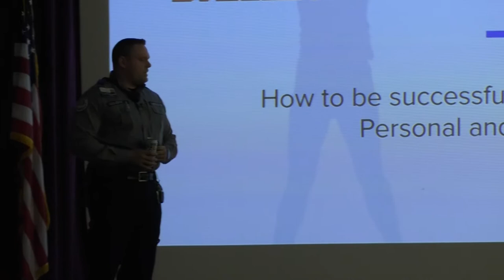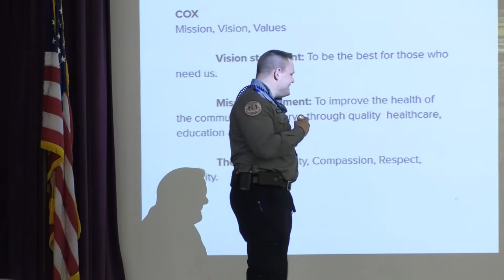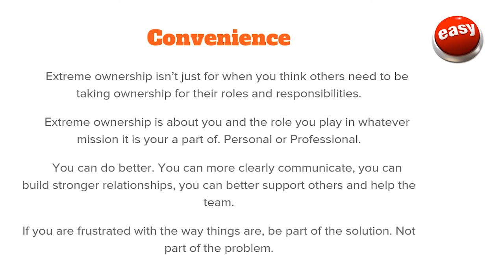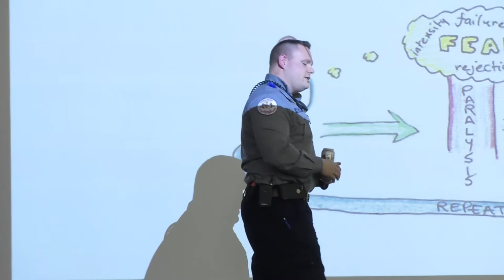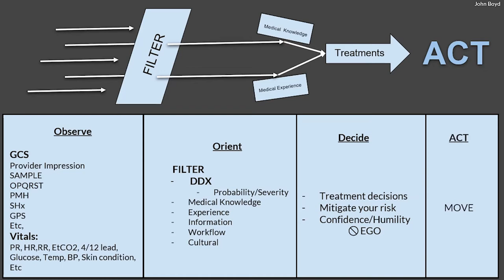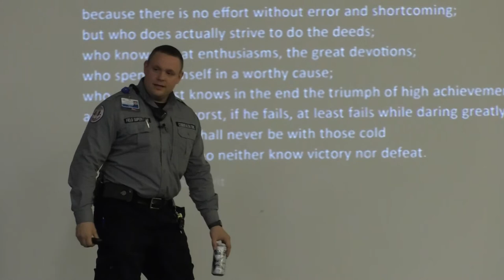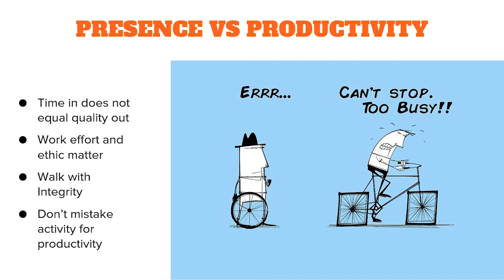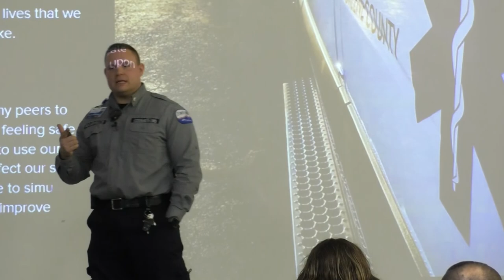Mindset for Victory